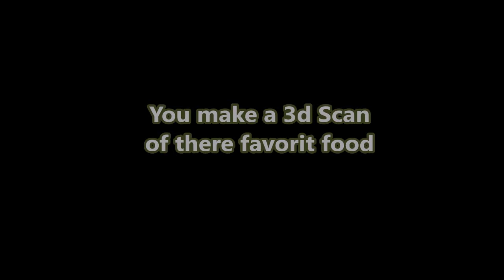Sandeel by Pike Team Ferrari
I new and great wobler for trouts and other fish that likes the Sandeel.